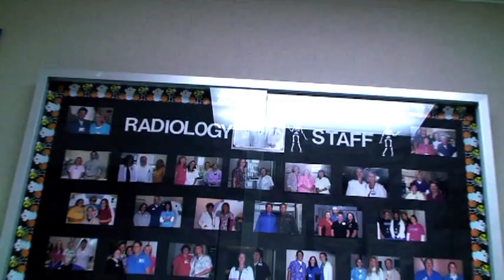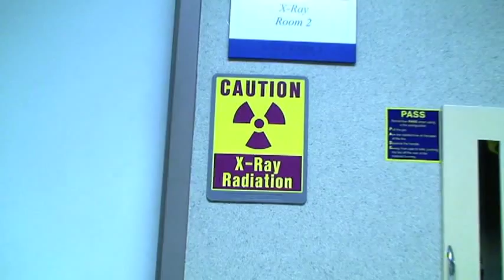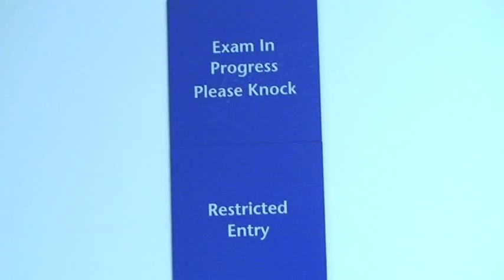Radiology Technician Education : Radiology Technician's Salary in Georgia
In Georgia, radiologist can expect to make an average salary of $200,000, while a radiology technician will make between $30,000 and $55,000 a year. Learn about the job training required to become a radiologist or radiology technician with information from a diagnostic radiologist in this free video on radiology technician salary.

Expert: Chris Looney
Bio: Chris Looney is a diagnostic radiologist at Heartland Regional Medical Center in St. Joseph, Mo.